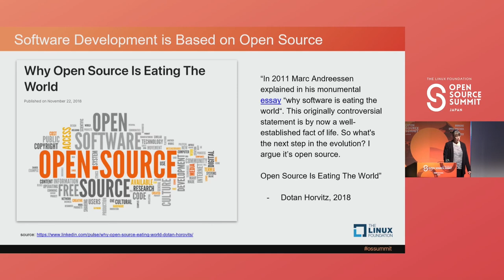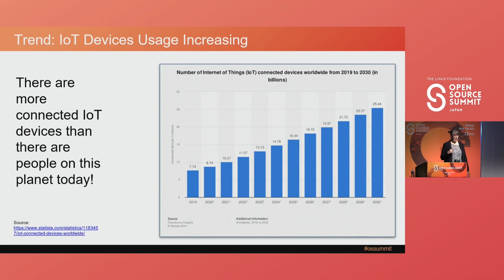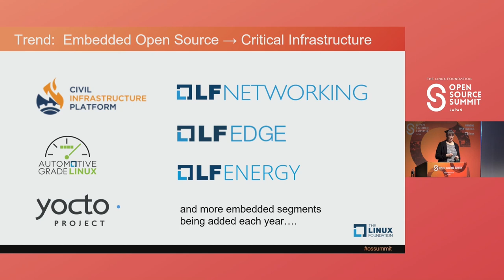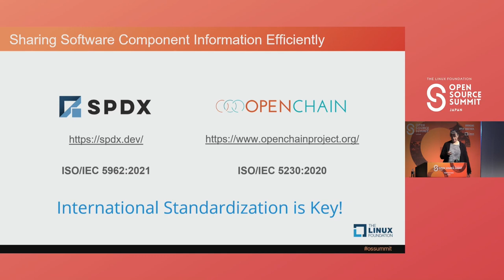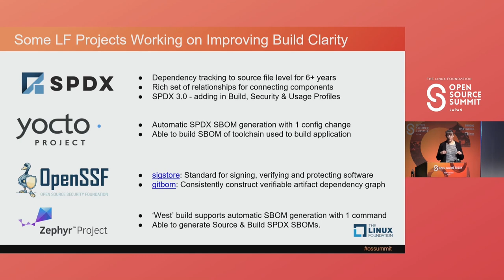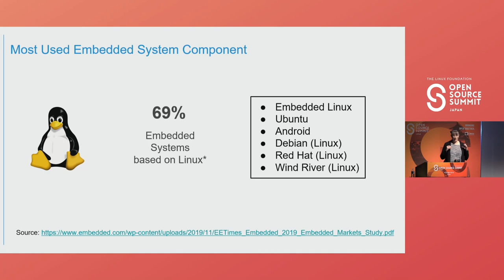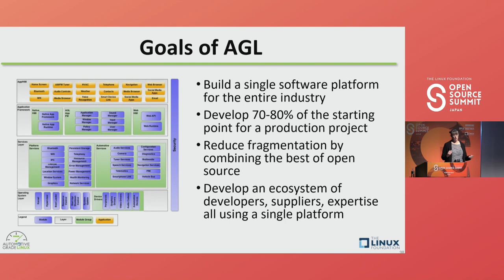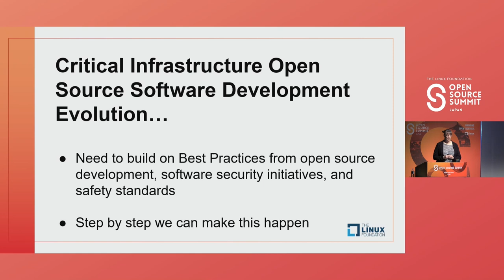Keynote: Japan’s Critical Infrastructure - Open Source Evolution - Kate Stewart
Keynote: Japan’s Critical Infrastructure - Open Source Evolution - Kate Stewart, Vice President of Dependable Embedded Systems, The Linux Foundation

Open Source components have become the foundations of most modern applications.   The efficient feature creation and potential for rapid innovation make them very attractive.  Over the last few years, the trend to use Open Source has been migrating into safety-critical applications, such as automotive and medical, which introduces system-level analysis considerations.   In a similar fashion, these components are now being considered for the evolution of critical infrastructure systems.   In the US, security concerns have prompted some emerging best practices, such as increased transparency of components, via software bill of materials (SBOMs), but this is not the only aspect to keep in mind.   This talk will provide an overview of some of the projects that are working on being ready so they can be considered for Japan’s critical infrastructure future software needs.